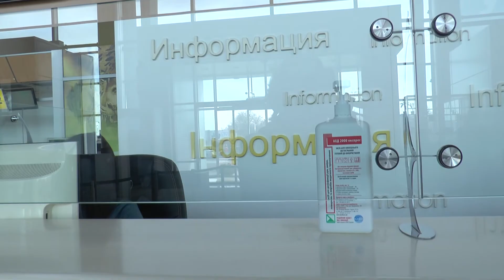У харківському аеропорту скасовані всі регулярні авіарейси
Усі регулярні міжнародні авіарейси у Харкові відсьогодні призупинені. Планується, що їх відновлять після завершення карантину - 3-ог квітня. 18-ого березня призупинять перельоти й між українськими містами.